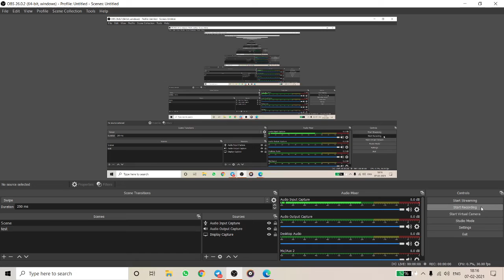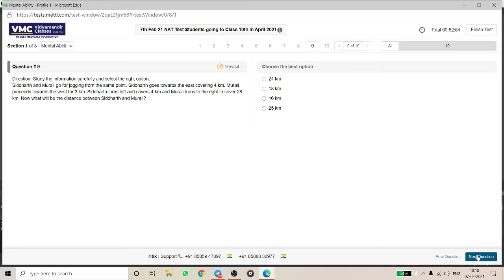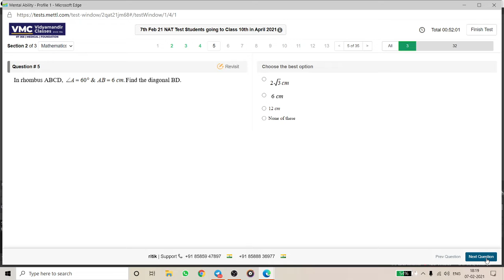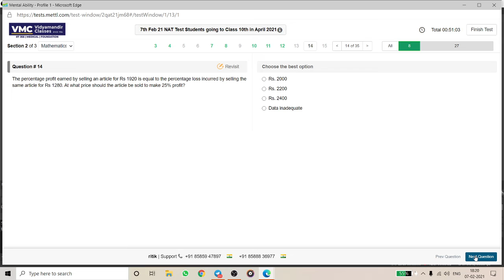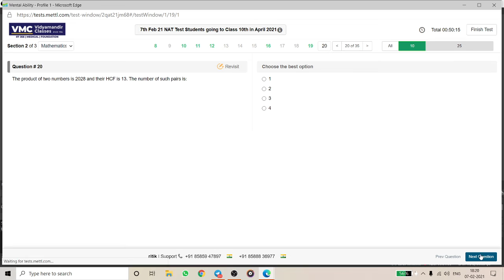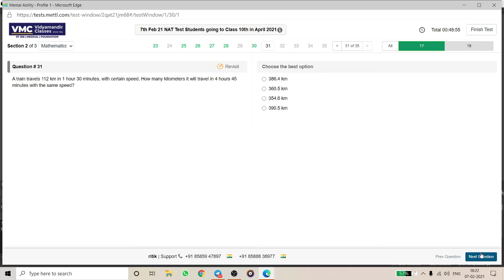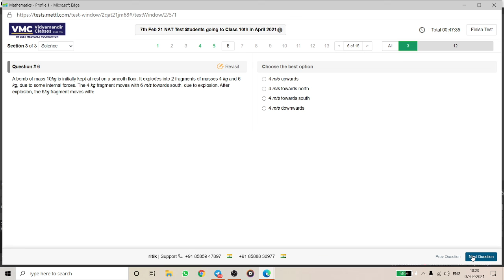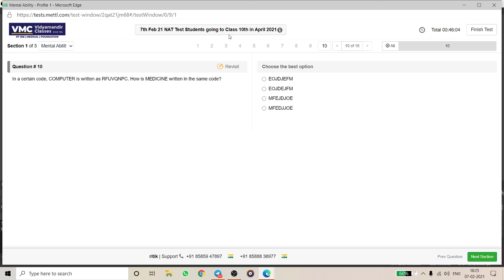{Live} VMC NAT Exam All Questions || 7 Feb for Class 9th Going to 10th in 2021